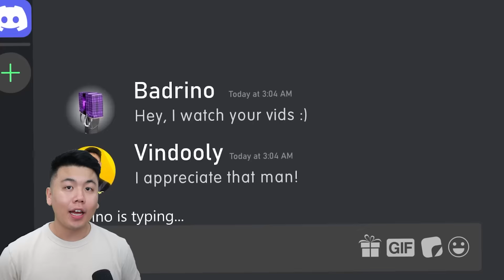I Pretended To Be A Noob on ROBLOX Blade Ball...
Today I pretended to be a noob on Blade Ball.. You see, I'm a pro.. The #1 player thats why I did this... yeah.. haha.. I'm not a noob right now ok!! I was ONLY PRETENDING!